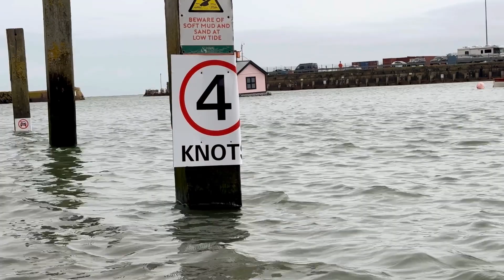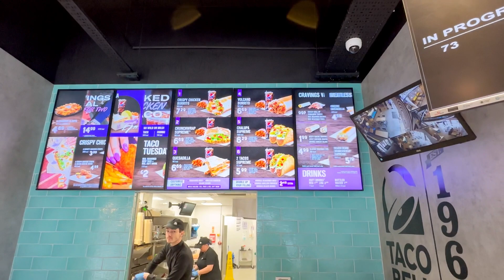BORDER OF ENGLAND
This video is a city tour of DOVER city and FOXTON city of England which are close borders to France. Ferries travel from England to France from Dover and under ground trains operate from FOXTON to France who j is called euro train which travels Through euro tunnel. Beautiful scenery of these cities. T hi is video would be in the interest of those who want to see Europe life and who are curious about England.it could be very interesting for those who speaks Urdu and Hindi.